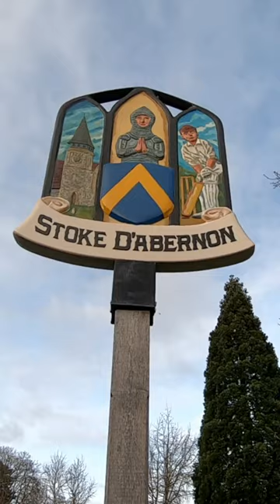Outside Chelsea FC training ground Stoke D'Abernon | Friday 5th January 2024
Had a look outside Chelsea FC training ground. people were already there wating to get shirts etc signed

I am hoping to release many video's on this channel including many types of reselling content plus many non reselling style videos to. I normally release 2 edited video's every 7 days plus I do a live stream on this channel Wednesday nights at 8.00PM UK time. Hope you can join me on my Wednesday live and Interact on my other videos.